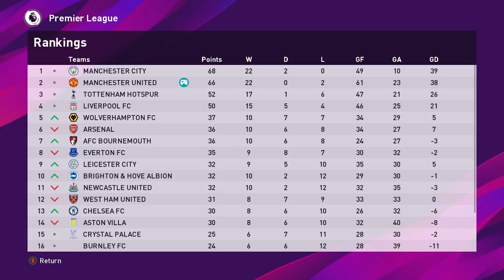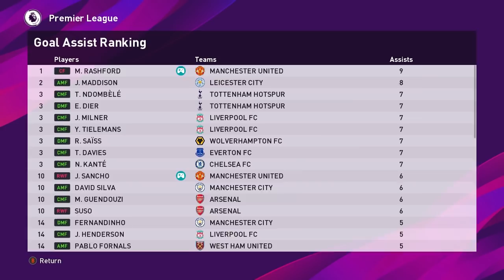Manchester United vs Chelsea - KITS 2020/21 - #81 PES 2020 ML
This video is the Gameplay of Manchester United vs Chelsea - KITS 2020/21 - #81 PES 2020 ML

Peace !!